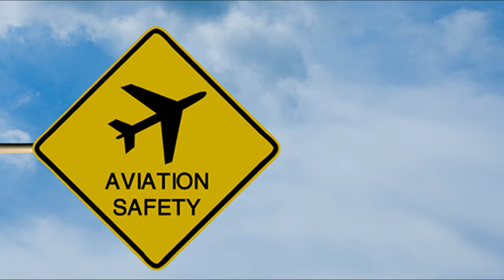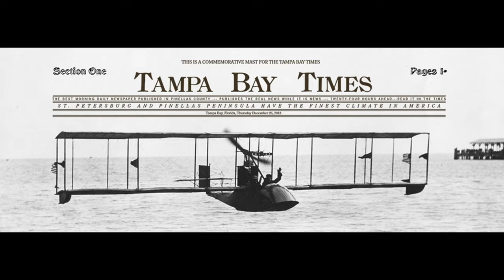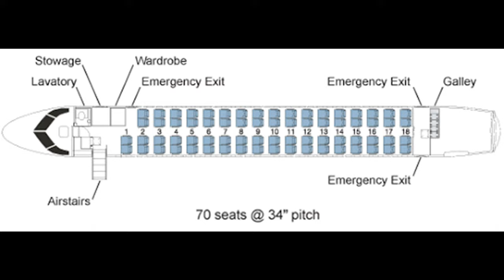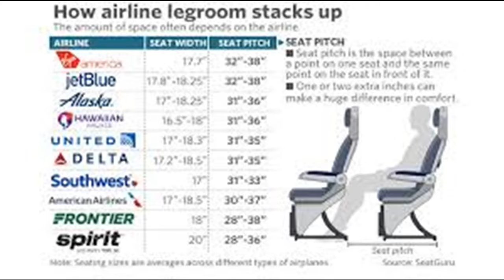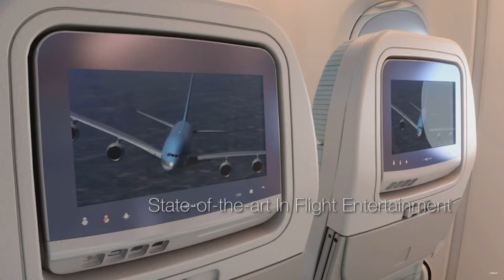The evolution of aircraft seating and aircraft safety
Hey folks welcome to another instalment of Hangar 18, in this video we explore the evolution of aircraft seating and the impact it has had on air travel safety and comfort.